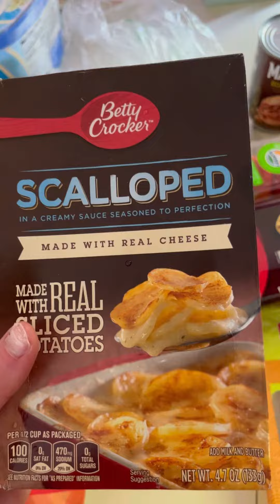WHAT I GOT AT WALMART FOR $75.